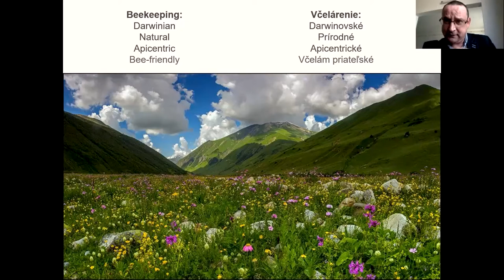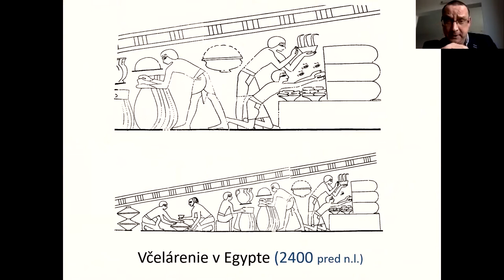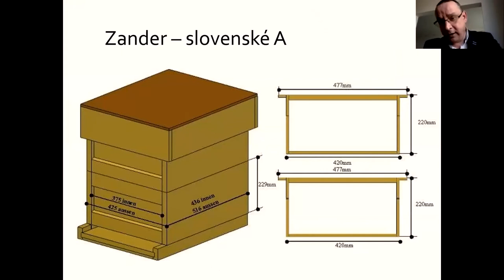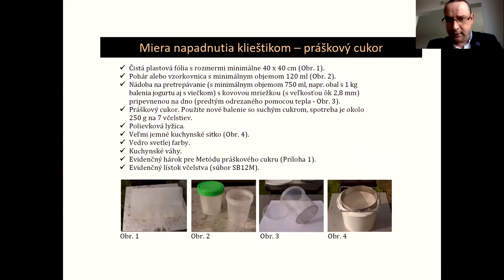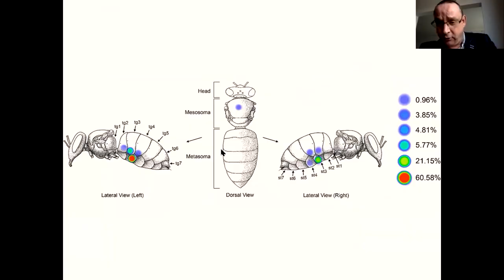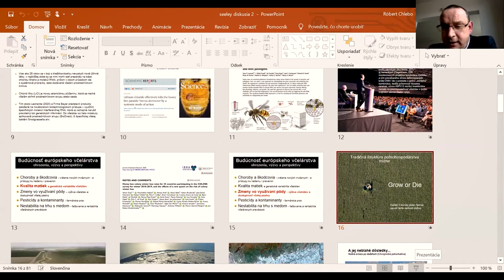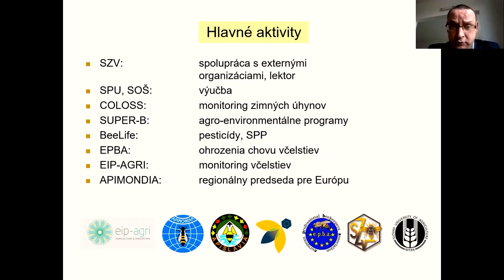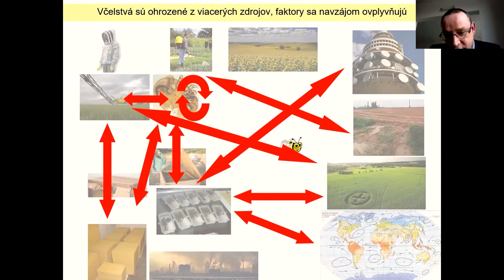Podcast - Discussing Darwinian Beekeeping